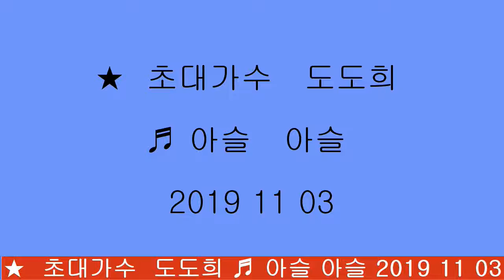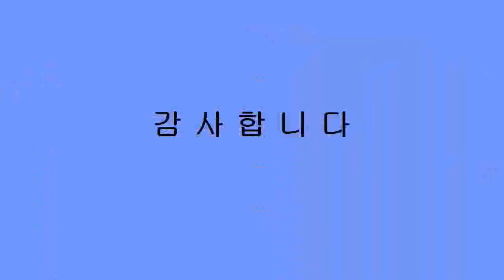★ 초대가수 도도희 ♬ 아슬 아슬 2019 11 03